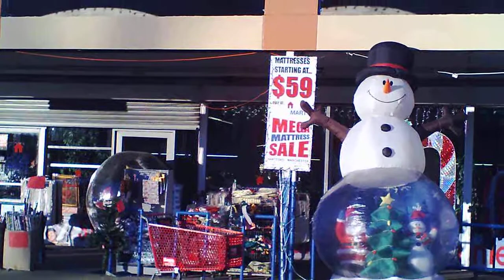Sad City Hartford Yule Log 2010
The Sad City Hartford Yule Log for 2010 - shot outside the Home Mart on Park Street. Merry Christmas!